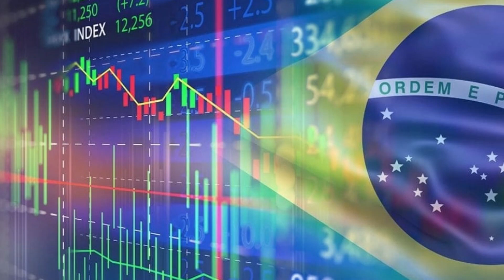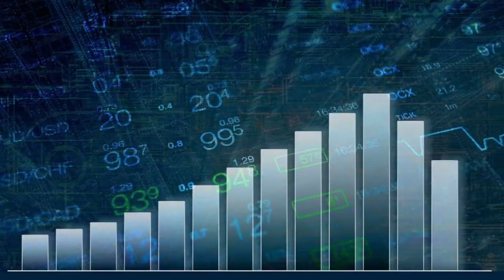SAINDO DO BRASIL!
O QUE ESTA ACONTECENDO QUE ESTA FAZENDO MUITO BRASILEIRO DESISTIR!

Quer falar ou contar alguma coisa? Me chama que eu falo direto com você se precisar

O que eu fiz de Visto eu te entrego de graça!. E olha que fantástico Nós passamos para você GRATUITAMENTE o passo a passo que usamos para abrir nossa empresa em Portugal, clica aqui que ele vai direto para seu email Acesso ao EBOOK GRATUÍTO E tire seu Visto D2 Sozinho

Este bordão ficou famoso nos meus vídeos do Youtube, você deve ter visto alguns para estar recebendo este email com o curso praticamente GRATUITO do meu MARIDO o Senhor AZEN, ele resolveu fazer após MUITAS pessoas que me seguem pedirem, o CURSO “Seguindo na Bolsa Gratuitamente” vai te ajudar a dar uma guinada e entender os detalhes da BOLSA e o melhor, da para testar tudo de forma GRATUITA!

Precisando de passagem barata para qualquer lugar do MUNDO? É mais barato do que você pode imaginar! Já cota o Melhor preço nas companhias aérias e manda para eles aqui no Whatsaap que eles consegue melhorar as vezes até 30%, cobrindo em muito a sua cotação e neles eu confio

Precisnado de ajuda para questões de visto, nacionalidade abertura de empresa? Tenho alguém que pode te ajudar e nesta eu confio de olho fechado: Clica e vai direto ao assunto com eles

Não quer mais pagar horas extras indevidas para os colaboradores? Entra no  site de nossa empresa de controle de acesso e ponto no Brasil. E fala no CHAT. Uma de nossas colaboradoras do comercial vai correndo tentar te ajudar!